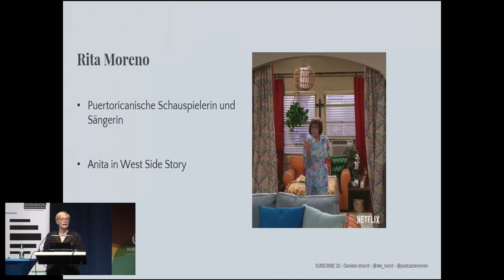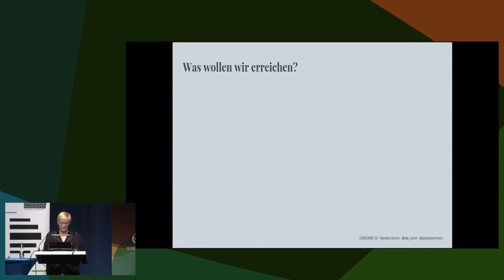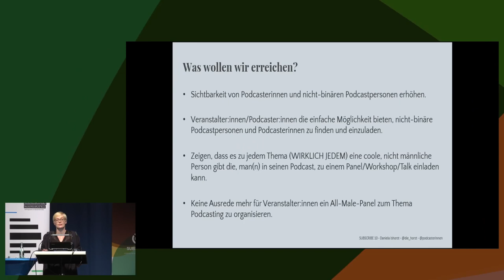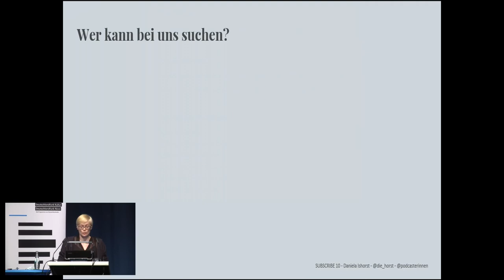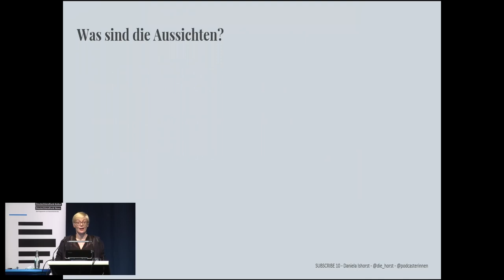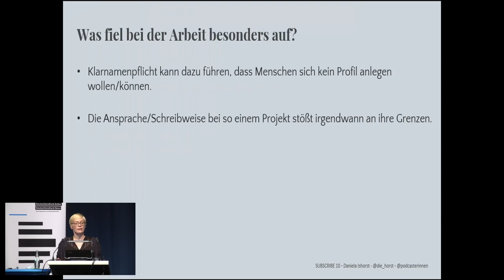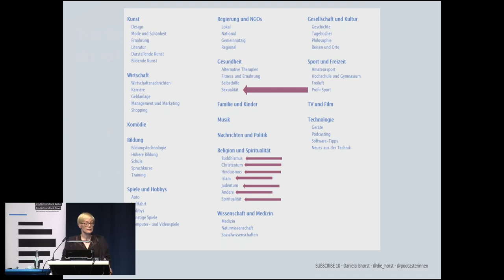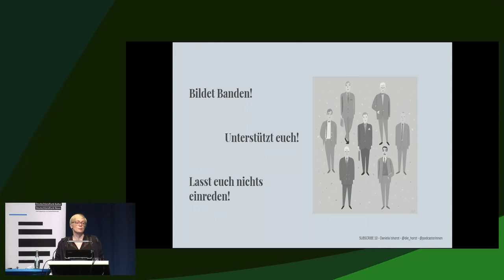podcasterinnen.org - Eine Plattform und ihr Weg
Im Dezember 2018 ging die Plattform podcasterinnen.org online.
Wie kam es zu der Idee? Was sind, und waren, die wichtigsten Aspekte in der Umsetzung? Wie hat sich diese Idee in den Monaten bis zum Release verändert? Und warum braucht es überhaupt so eine Webseite? Das erzählt euch Daniela in ihrem Vortrag "podcasterinnen.org - Eine Plattform und ihr Weg".

Die Plattform podcasterinnen.org soll Podcasterinnen und nicht-binäre Podcastpersonen sichtbarer machen.
Zu oft werden Veranstaltungen zu Podcast ausschließlich mit Podcastern besetzt. Sei es bei Panels, Festivals, Workshops, Vorträgen oder auch bei Einladungen in andere Formate. podcasterinnen.org möchte, dass sich das ändert.
Dazu haben Nele Heise, Michaela Lehr und Daniela Ishorst die Plattform podcasterinnen.org gegründet. In diesem Vortrag wird Daniela Ishorst etwas über die Umsetzung erzählen. Aufzeigen, auf welche Aspekte besonders Wert gelegt wurde und welche Dinge sich im Laufe der Arbeit verändert haben.

Daniela Ishorst